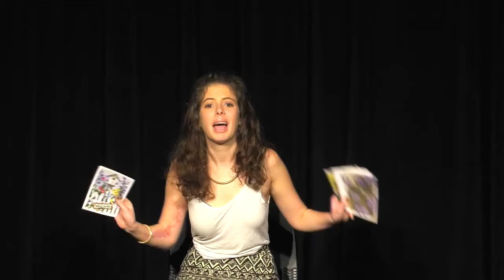New York Film Academy One-Year Acting for Film Section F 2017 - Monologue Presentation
During the acting students' first semester at the New York Film Academy the students are required to chose a monologue and present it in front of their fellow students and NYFA staff.

This is a collection of Section F's monologue presentations directed by Jason Tate.